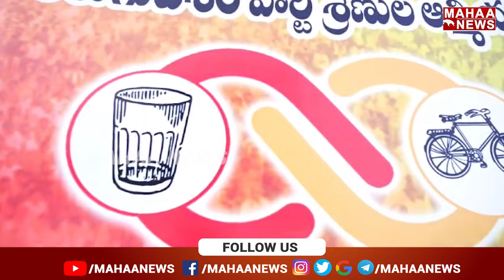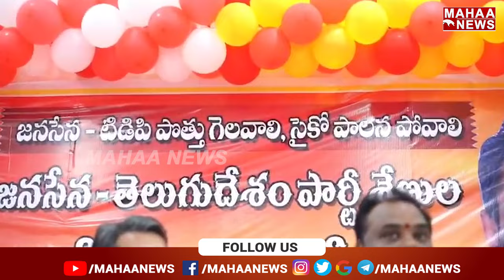రాజానగరంలో జనసేన జెండా ఎగరేస్తాము టీడీపీ ఇన్చార్జ్ బొడ్డు వెంకటరమణ చౌదరి | Mahaa News